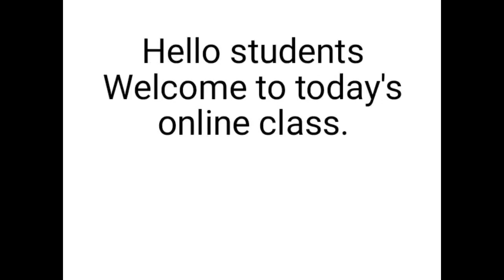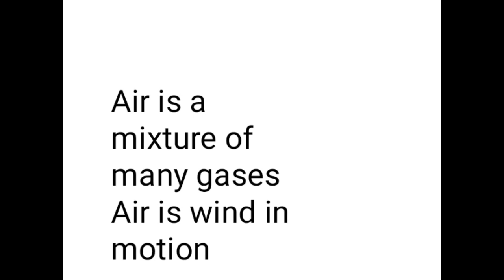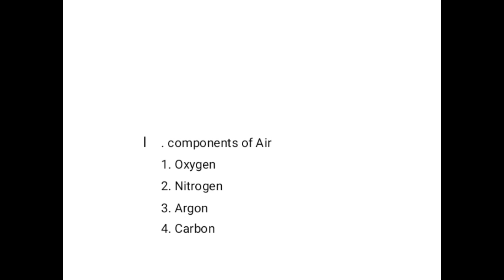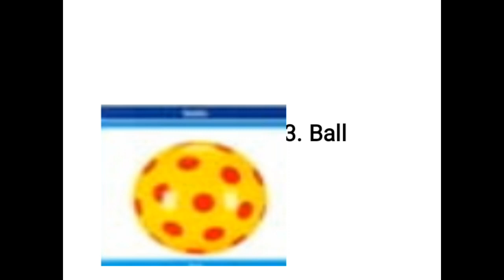Sciences for Nursery 2